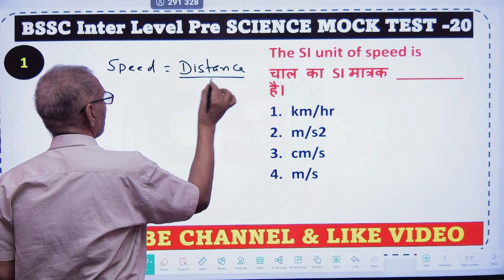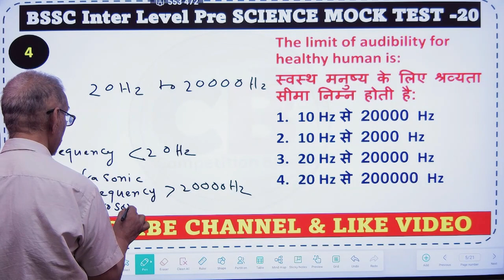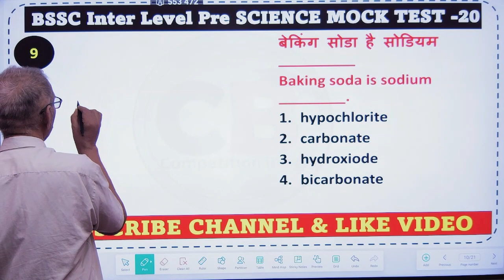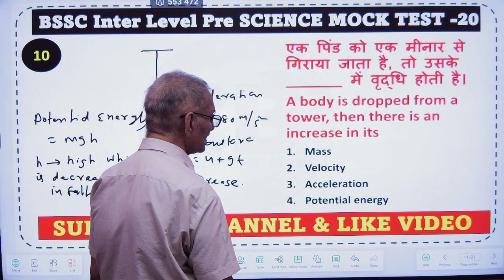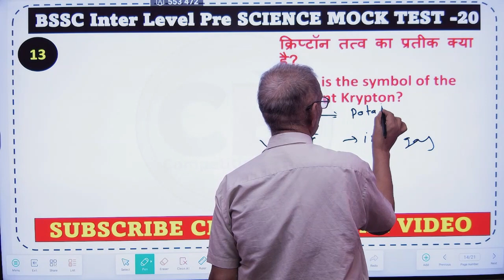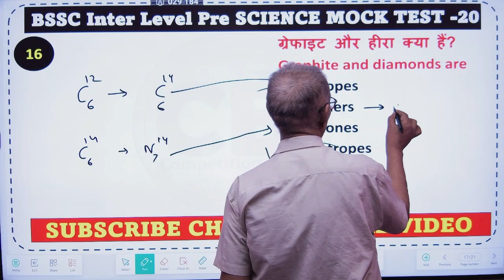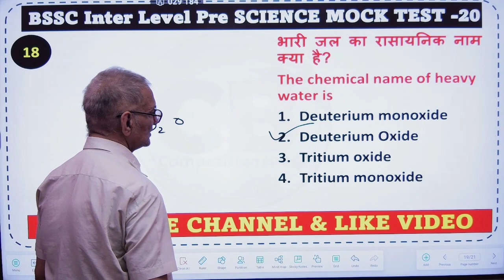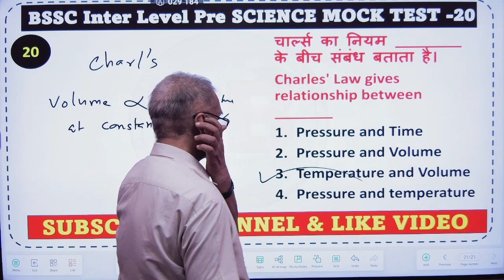Bssc inter level Science Mock Test -20| By S.P Sir | Based on Ncert